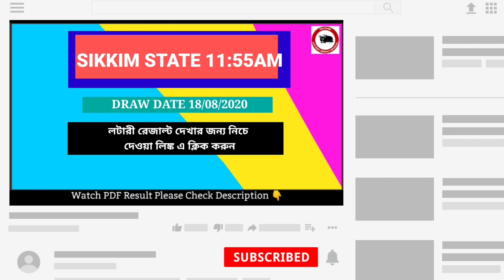Lottery Live I Lottery Results I Sombad Lottery 11.55am 04.00pm 08.00pm gdn